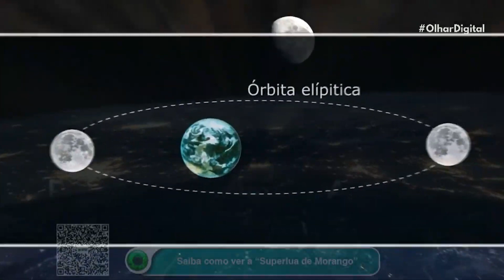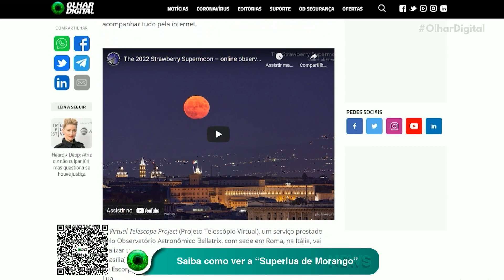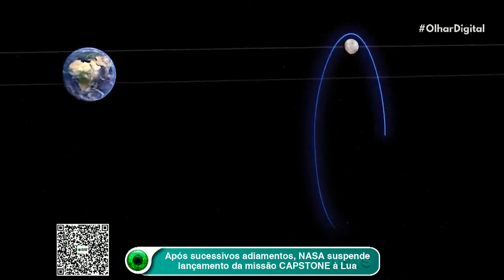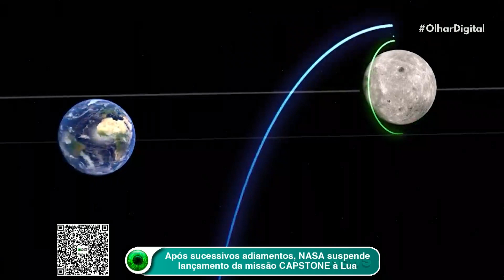Superlua de Morango: entenda a origem do nome e saiba como observar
A lua cheia de junho tem início nesta terça-feira (14). E ela será especial. Trata-se de uma Superlua de Morango. Confira qual é a origem desse nome "delicioso" e saiba como observar o fenômeno.